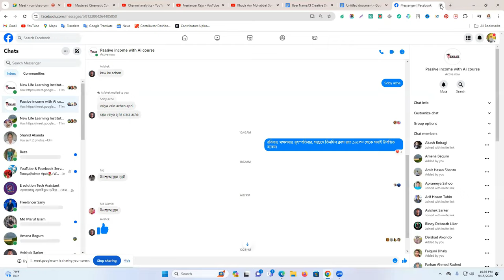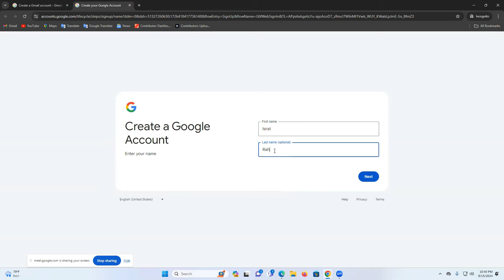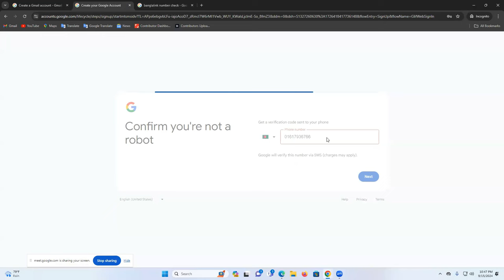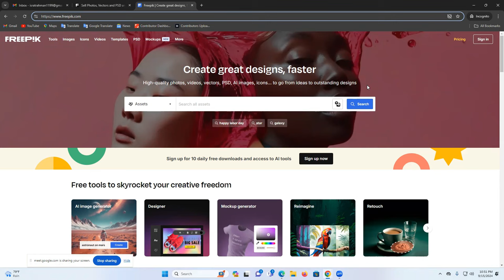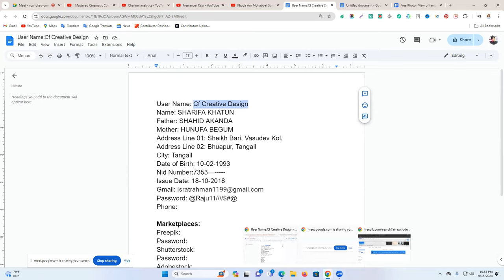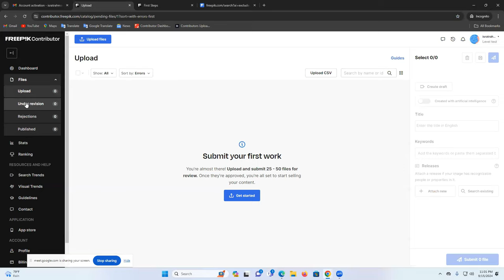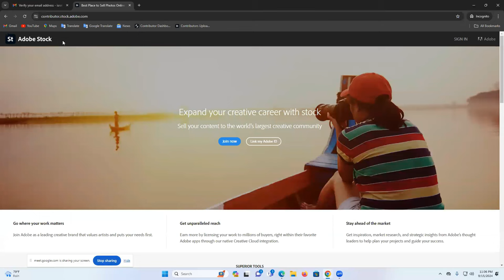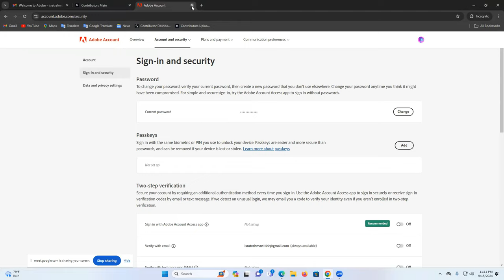💸🤖AI দিয়ে প্যাসিভ ইনকাম শুরু করুন প্রথম মাস থেকেই - Freepik, Shutterstock, Adobestock একাউন্ট তৈরি